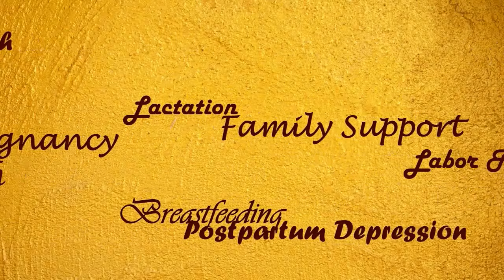How to Dry Up Your Milk Supply Fast | Proven Methods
When you start to dry up your milk supply fast it can be a stressful process.  We discuss the various ways to dry up breast milk fast including: how to dry up breast milk with cabbage, herbal remedies, & medications.  We hope to answer all your questions on how to dry up milk supply quickly and safely.

How do I dry up milk supply fast, dry up breast milk production, lactation suppression, weaning cold turkey, stopping breastfeeding.  How do I suppress milk production after having a baby?  How to completely and quickly dry up your breast milk? How to Dry Up Your Milk Supply Fast (Without Breastfeeding)? Pain free ways to dry up milk. How to dry up your milk naturally and avoid mastitis?